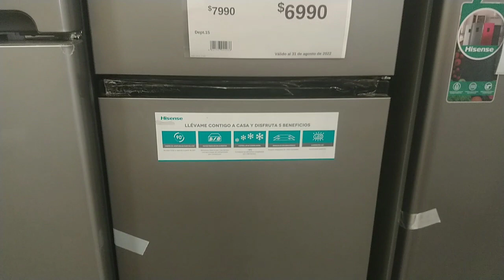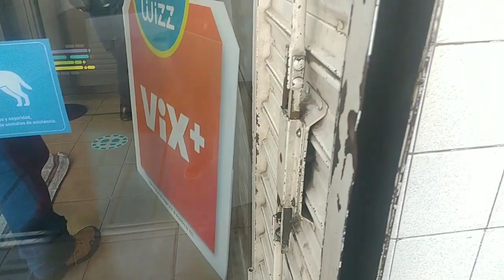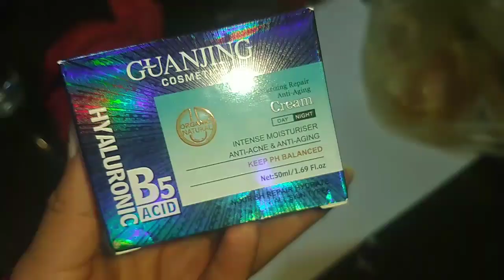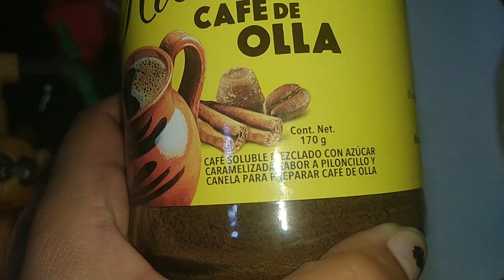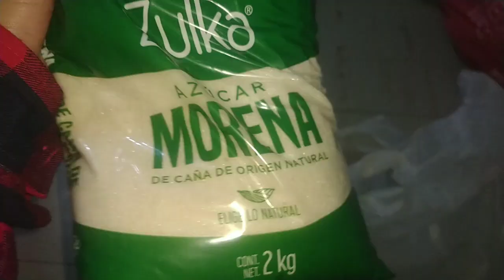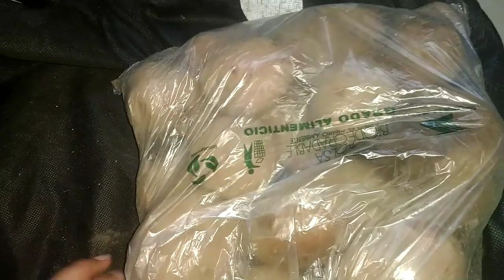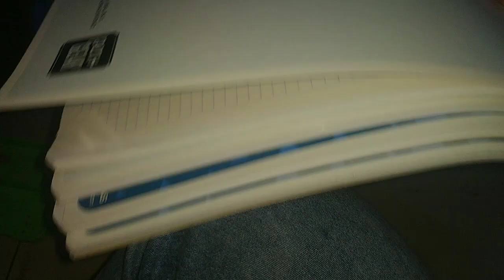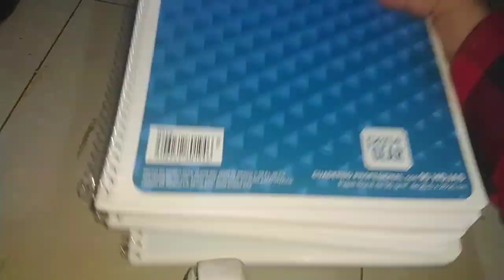DÍA DE DESPENSA 🛒//MOCHILAS 🎒//ÚTILES ESCOLARES ✏️🖍️ CREMA ANTIARRUGAS 💄